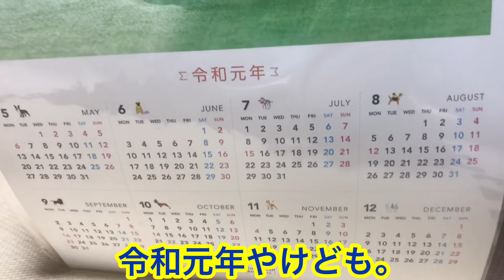【コーギー】ついにコナン飛行犬！大公開です！ こぎちゅーばーコナン CONAN's HAPPY DAYs